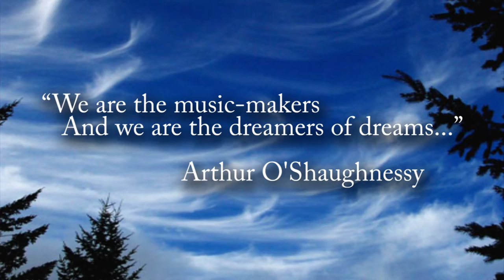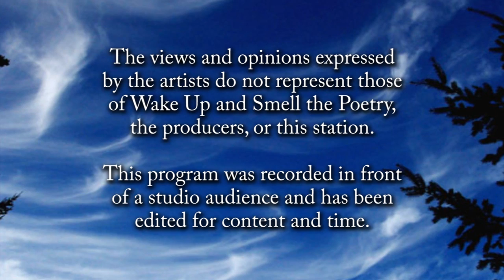Wake Up... of April 2015: Sandi Hammond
Sandi Hammond shares a song and stories of her activism in the transgender community.